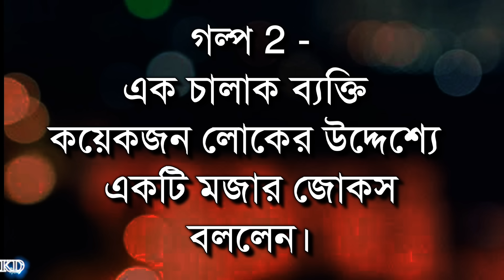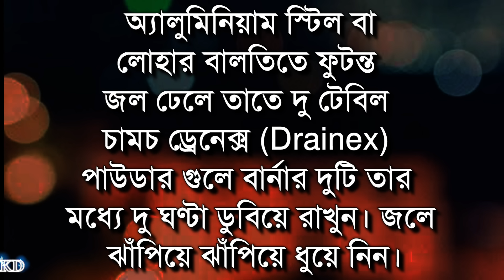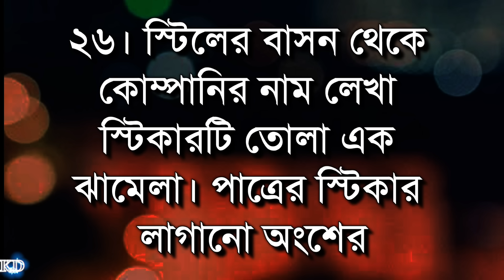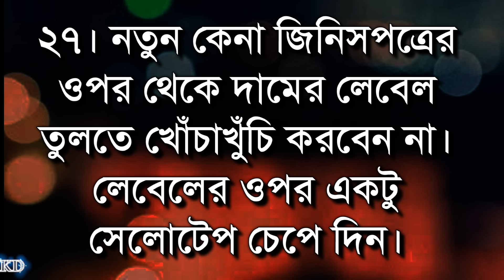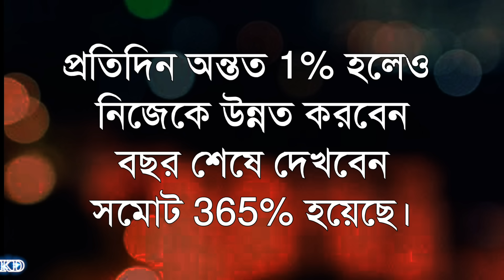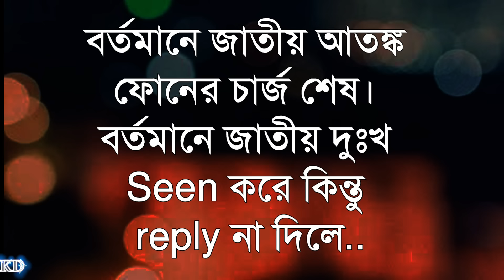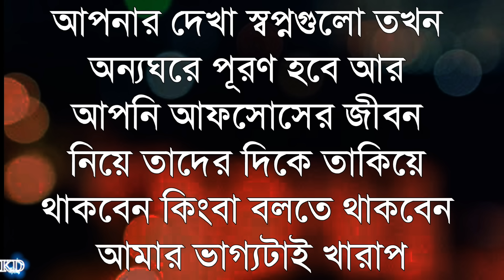ঘরে অশান্তি আর দারিদ্রতা আসে স্ত্রীর এই ভুলের জন্য! Best Powerful Motivational quatos | Inspiration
ঘরে অশান্তি আর দারিদ্রতা আসে স্ত্রীর এই ভুলের জন্য! Best Powerful Motivational quatos | Inspiration @kabitadutta1m

১০০% জীবন পরিবর্তন করে দেবে এই ভিডিওটি

your requirement:-
New Bani
Bangla Bani
morning motivation
Bengali Bani
Bengali quotes
niti katha

Must watch -

৪০ বছরের পর আর কখনোই বিয়ে করো না